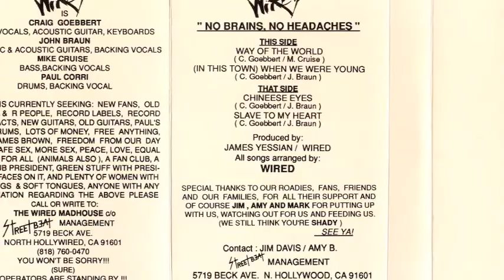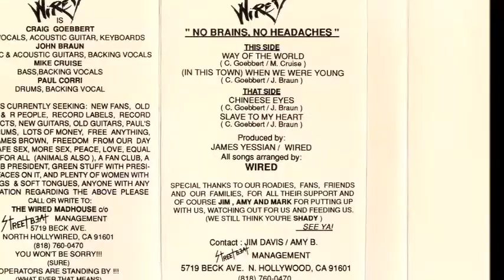WIRED - CHINESE EYES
RARE DEMO
 4 TRACKS
1990
WIRED
THX LEO FOR THIS DEMO